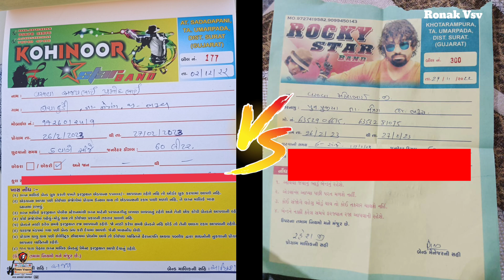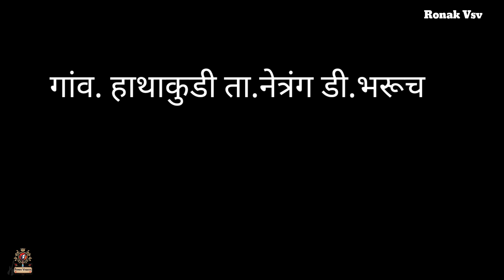Kohinoor Star Vs Rocky Star फिर से 2023 में || 3 महीने बाद आर पार वाली टक्कर होगी